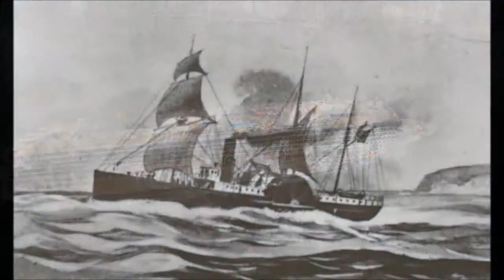World most dangerous place FUTURE WORLD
Ag gulano